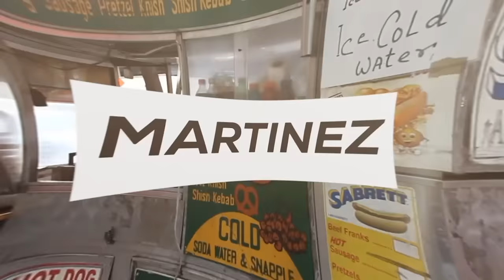Skip Marley Says He Had Instant Chemistry With H.E.R. On "Slow Down"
Skip Marley talks his instant chemistry with H.E.R., his family's legacy, loving J. Cole + more!